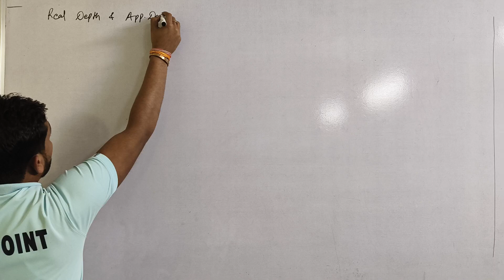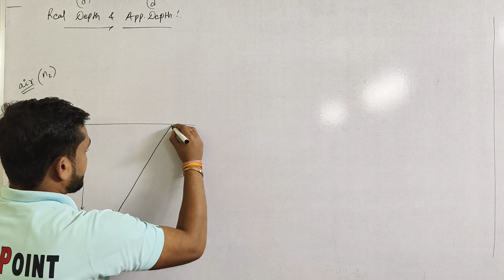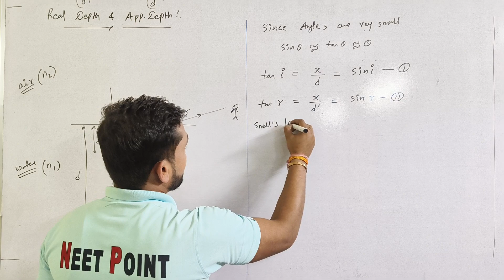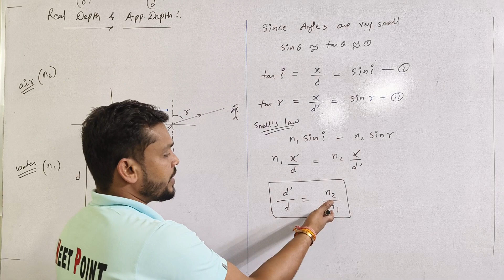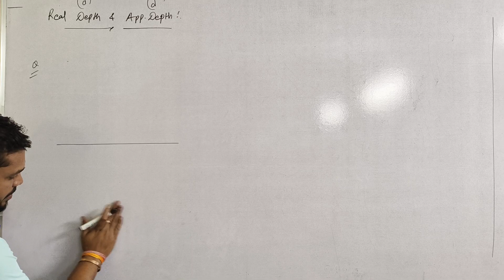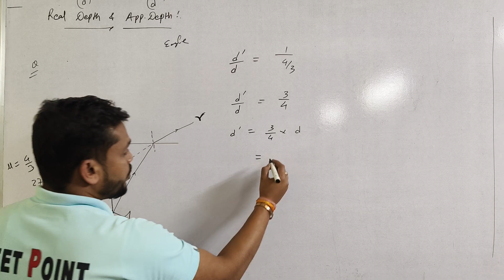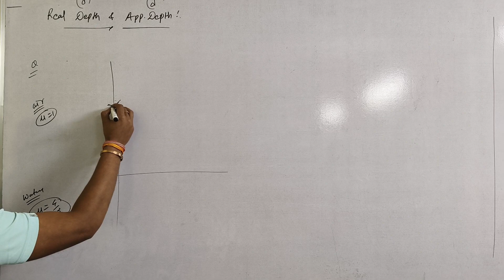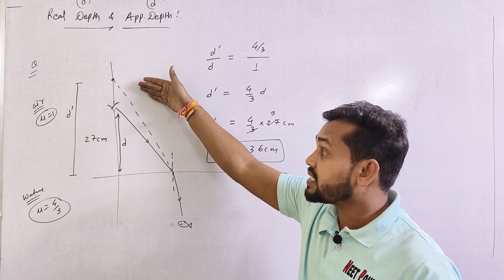NEET POINT KAWARDHA # Real and apparent depth@ refraction / Ray optics